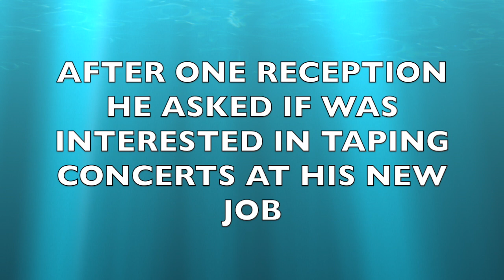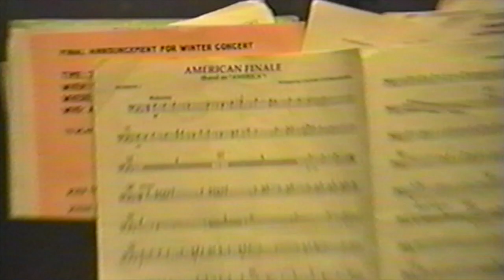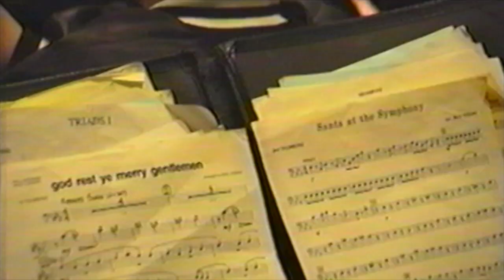DAVID ANDERSON and the BUCHSER BAND and CHOIR 1994 XMAS CONCERT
This video is about the Buchser Middle School Music Program in the City of Santa Clara. I taped 5 years worth of concerts usually 3 concerts a year to benefit the School. My friendship with Mr David Anderson started in the early 90's and I started taping in 1993.